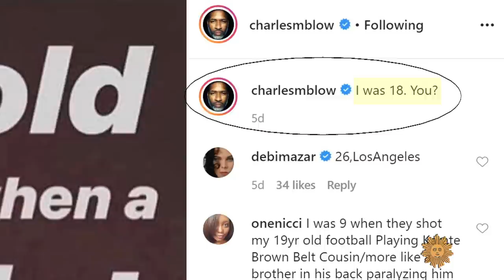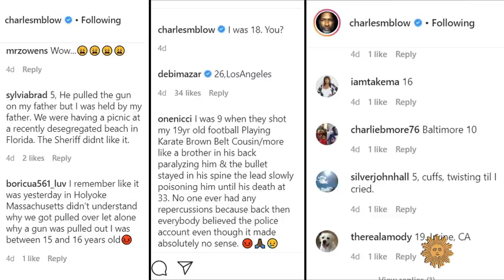Charles M. Blow: When black men have run-ins with police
The New York Times columnist discusses how trust and faith in the criminal justice system can die when blacks and whites have different experiences with police officers.